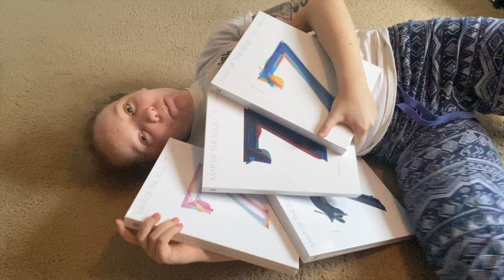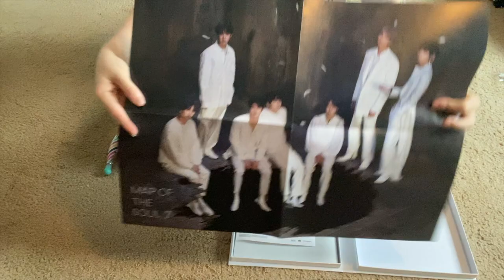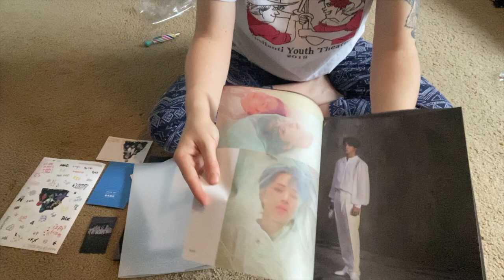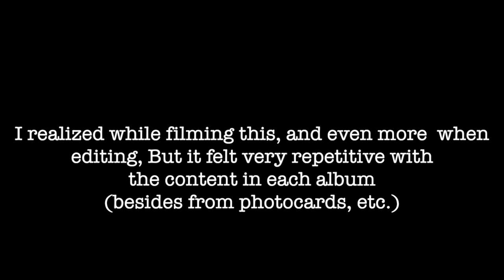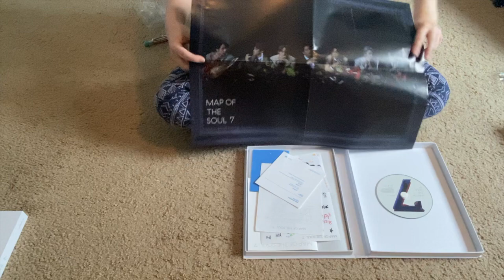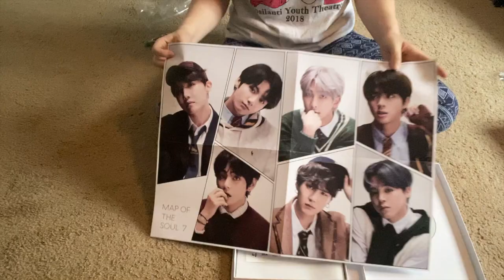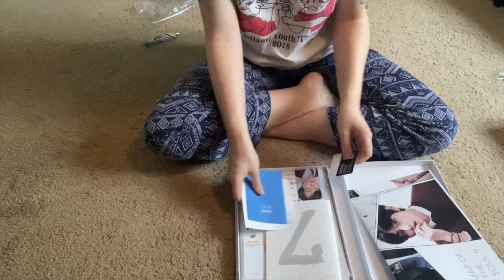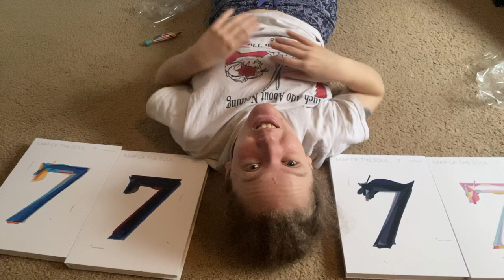Unboxing of BTS 방탄소년단 MAP OF THE SOUL 7 albums! (all versions)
was a bit over zealous for these albums, but it was worth it for BTS albums.

*inhales deeply* I originally preordered one album (random ver.) from weply but then my impatient, overly excited self was like "i need these albums NOW!" so I went to Target and bought all 4 versions while already possibly running late for work- which led to the creation of this video... ur welcome ;)

My other content to check out:

(my previous video) visiting a cat cafe and becoming WAY too attached to a certain cat there...